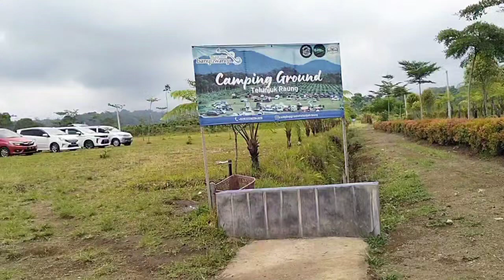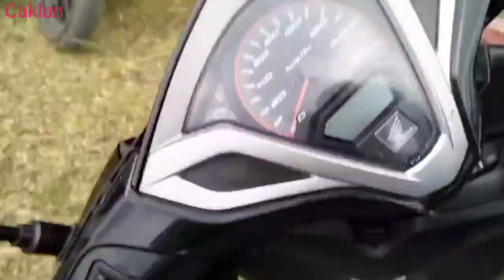Vlog menuju wisata alam Telunjuk Raung Songgon Banyuwangi@caklanchannel4368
Vlog menuju wisata alam pedesaan Telunjuk Raung Songgon Banyuwangi@caklanchannel